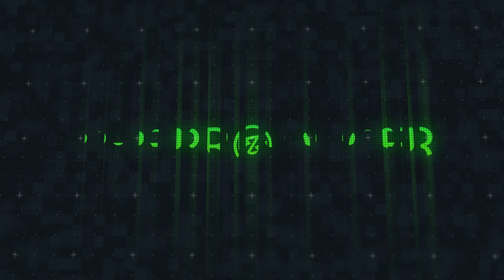J Balvin - Sólido (Instrumental)